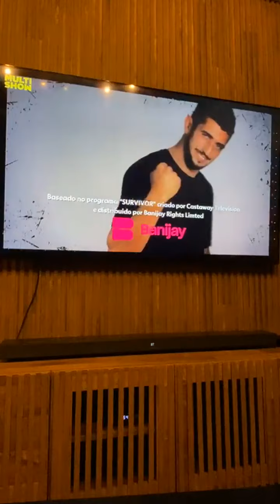LIVE 'Esquenta NoLimite ' 》Breno Simões《 05.05.21